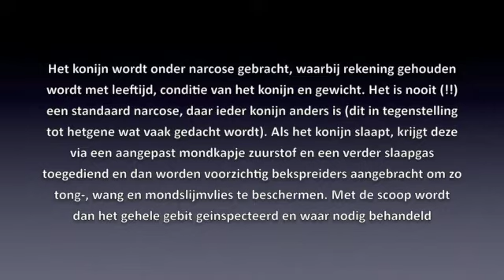Onderzoek gebit konijn met scoop: Dierenkliniek Goeree Overflakkee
Een inspectie van het gebit van een konijn kan eigenlijk alleen maar afdoende goed met behulp van een scoop. In bijgaande video willen we laten zien hoe en waarom.